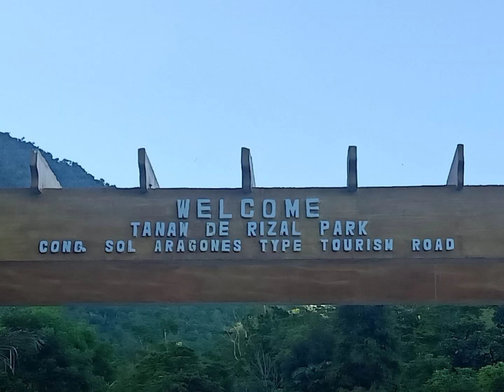YOUTH FELLOWSHIP - CALLED FOR A PURPOSED - CHURCH OF CHRIST-SCHETELIG